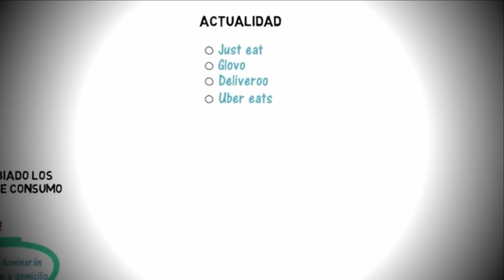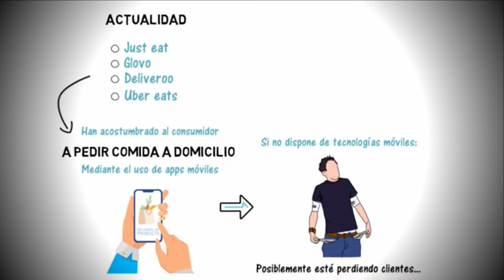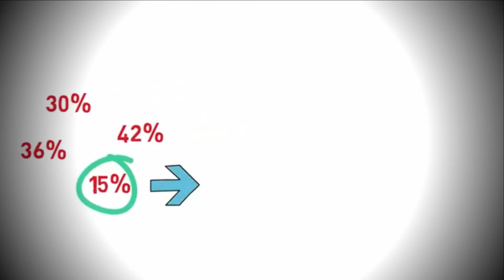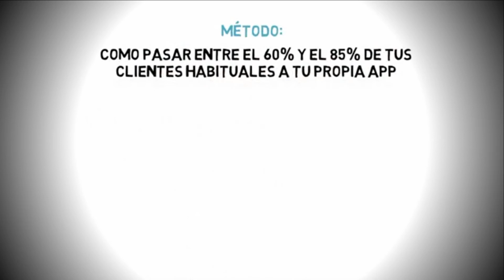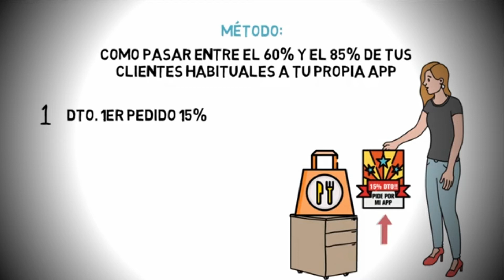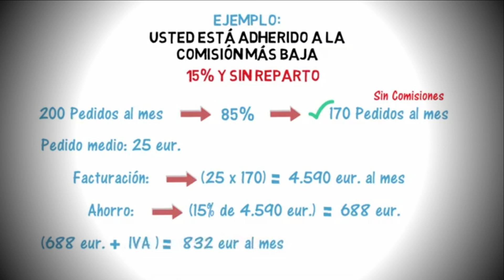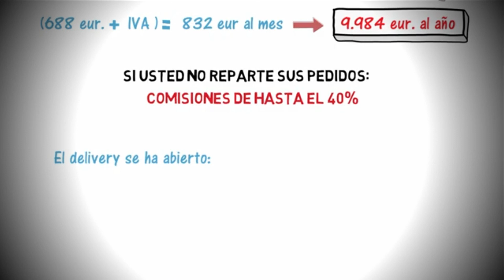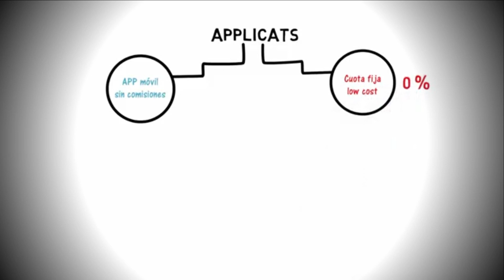Ventajas Aplicaciones Móviles Restaurantes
Green Bug Media tiene su sede principal en Florida, EEUU. Nos especializamos en aplicaciones móviles, digital signage (cartelería digital) , desarrollo web, y video marketing.

Ten tu propia app móvil profesional de pedidos para tu negocio
Incrementa un 80% tu volumen de ventas y capta nuevos clientes para tu negocio.

Aumenta hasta un 60% la repetición de compra gracias a nuestro sistema de ofertas y acumulación de puntos.